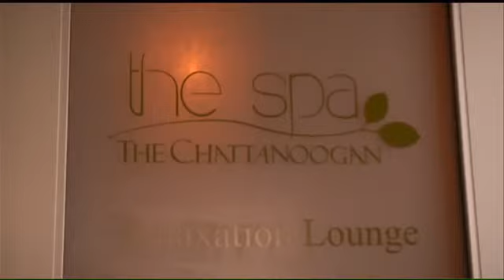Local Business Profile: The Chattanoogan Spa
The Chattanooga Spa, located inside the Chattanoogan Hotel, is profiled.